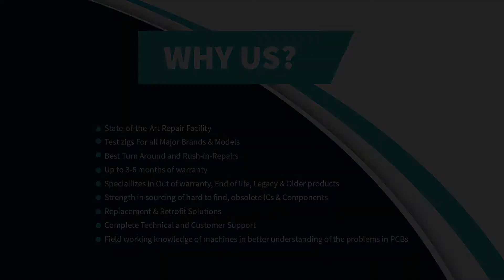Repair of Fanuc Spindle Amplifier Modules A06B 6104 H115 | Advanced Micro Services Pvt. Ltd.